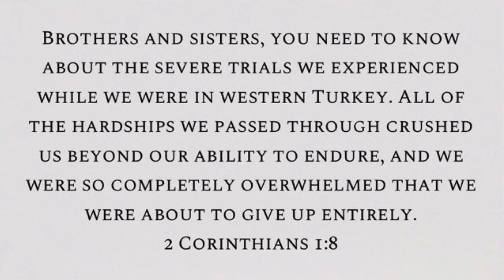Daily Devotion: 10/14/20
2 Corinthians 1:8

We're reminded that even in our times of giving up, our faith isn't in our won abilities but in The Lord's!